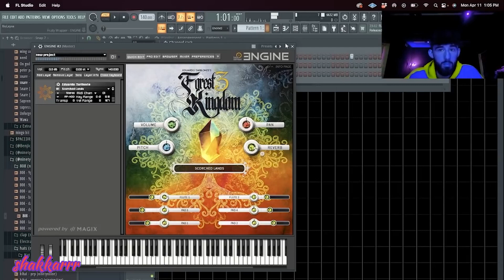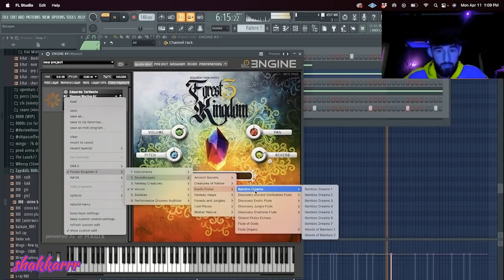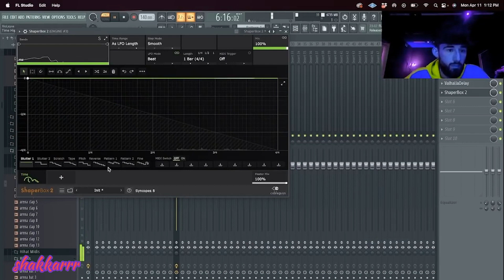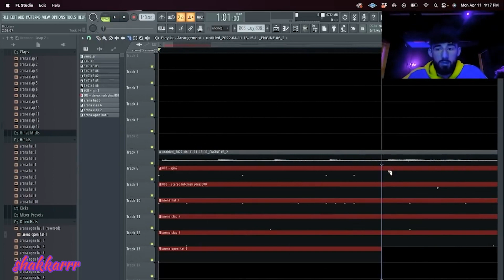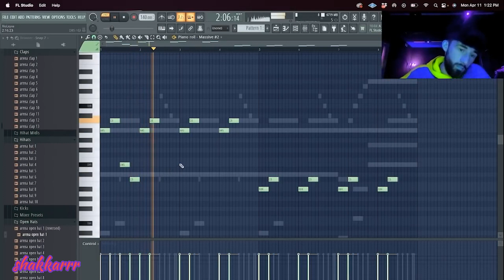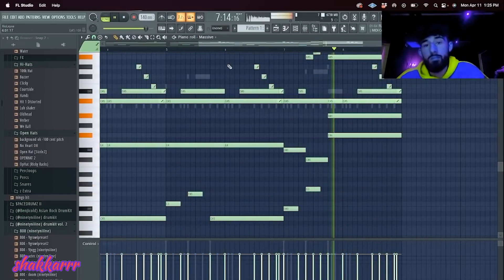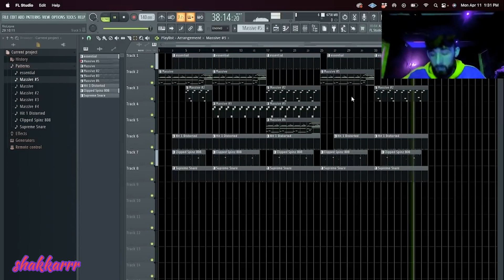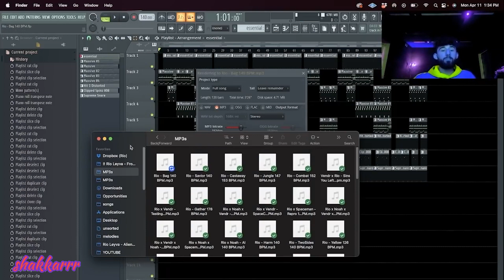Rio Leyva Making A Beat From Scratch 👀👽👀